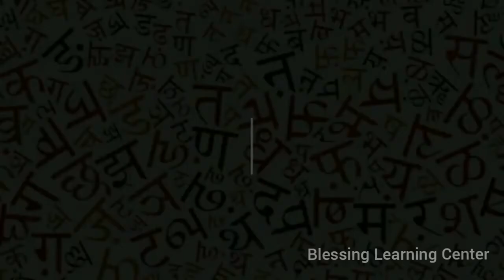Easy step to speak Hindi from Tamil Language-Class 6(Spoken Hindi)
Thus video explains easy way to learn the basic of Hindi Language fron Tamil Language. Simple way to make your Hindi conversation more and quick to speak Hindi.

Blessing Learning Center,
Coimbatore.
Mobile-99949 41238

Coimbatore Housing & Construction-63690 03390,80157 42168